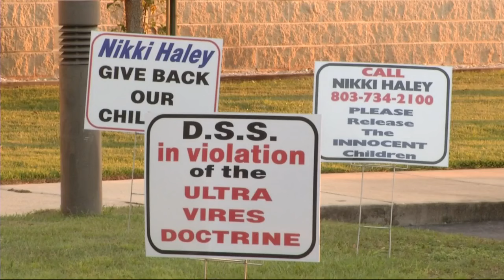Irish Travelers open up about lifestyle, parenting, and fear of D.S.S. taking children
Only days after the South Carolina Department of Social Services showed up at a Murphy Village home, one family is opening up about the secluded life they are living.